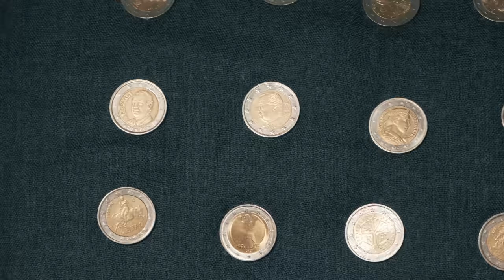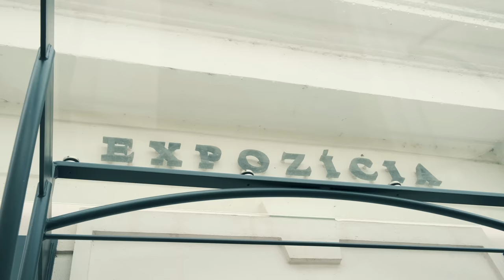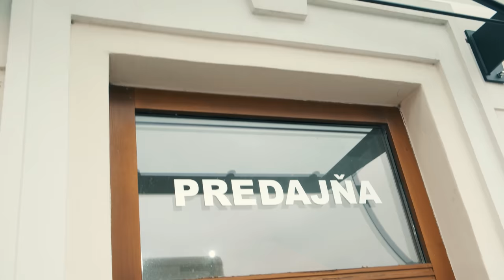Líška a Vlk - Permoníčkovia v krajine euríčok a centíkov - 2. diel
V tejto časti sa dozviete ako sa razia mince a ako permoníci Klimko a Barborka objavia, že sa dá v obchode platiť rôznymi spôsobmi, dokonca aj kartou.

Permonícke rozprávky si v minulosti rozprávali baníci a teraz sa za permoníkmi do bane vyberieme spolu s vami. Permoníčkovia Klimko a Barborka sú permonícke deti,  ktoré nám pomôžu prebádať svet dolu, ale aj tu hore vo svete ľudí. Pomocou mince, ktorú nájdu v bani, totiž zatúžia objaviť náš reálny svet a zároveň zistiť, odkiaľ sa berú peniaze. Vydajte sa na toto dobrodružstvo spoznávania sveta financií spolu s nimi!

Permoníčkovia v krajine euríčok a centíkov - to je finančná gramotnosť pre deti z dielne BimBamKuku. Táto aktivita je financovaná z Grantovej schémy na podporu finančného vzdelávania, ktorá je súčasťou programu 5peňazí administrovanej Inštitútom bankového vzdelávania NBS, n. o. Chcete sa ďalej vzdelávať o financiách s permoníkmi? Na stránke 5peňazí na vás čakajú ďalšie príbehy z Kremnici s permoníkmi Klimkom a Barborkou